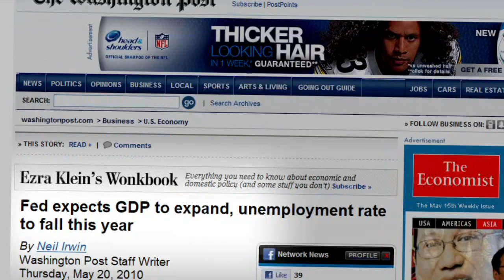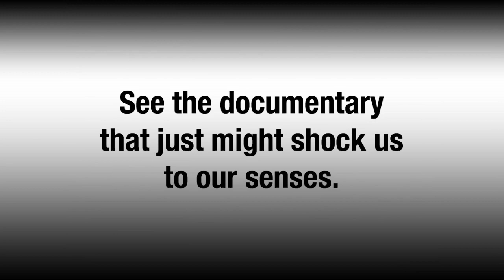Economists Gone Wild!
This segment from the new documentary, GrowthBusters: Hooked on Growth, illustrates our insane obsession with economic growth. The GrowthBusters film explores how these media messages keep us hooked on an unsustainable goal. See the film trailer, find a screening, order the film,